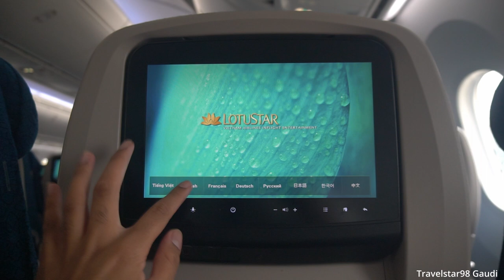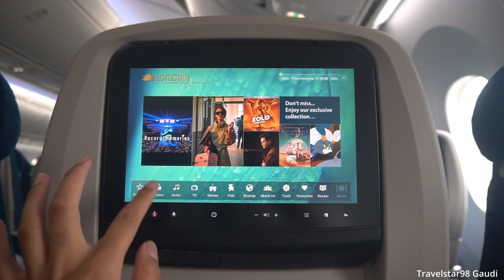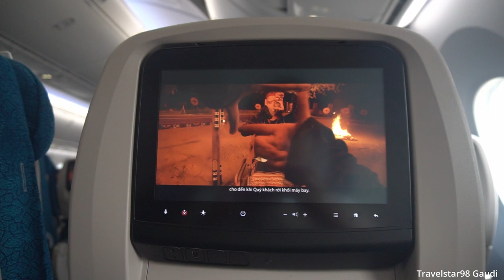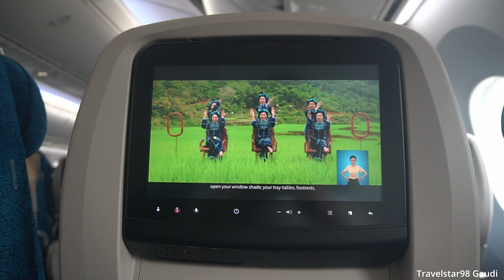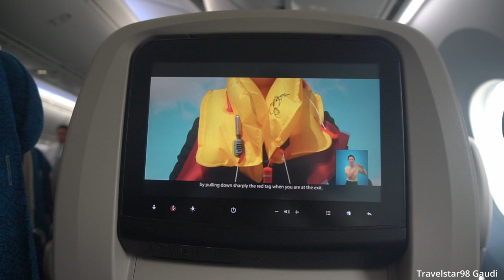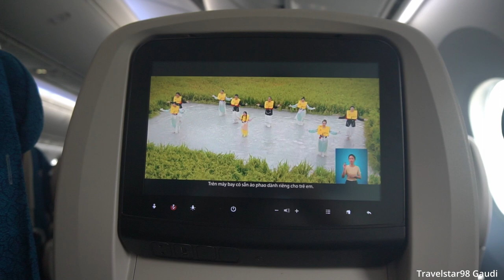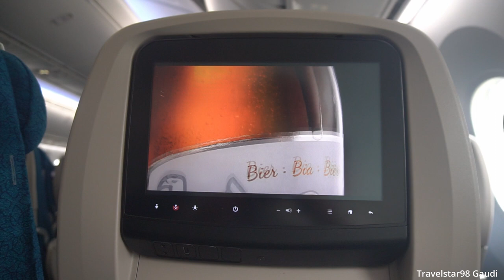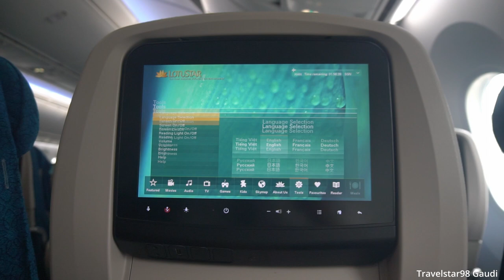🇻🇳 Vietnam Airlines VN245 welcome announcement, B787-10 safety video, and commercials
Vietnam Airlines welcome announcement, B787-10 safety video, personal entertainment preview, and commercials onboard a domestic flight in Vietnam, VN245 from Hanoi to Ho Chi Minh City on June 25, 2023.